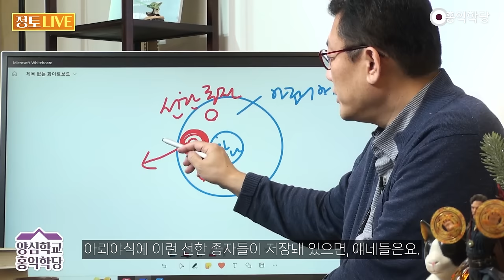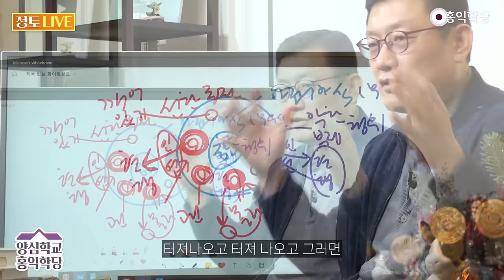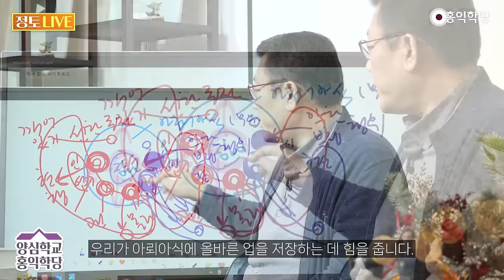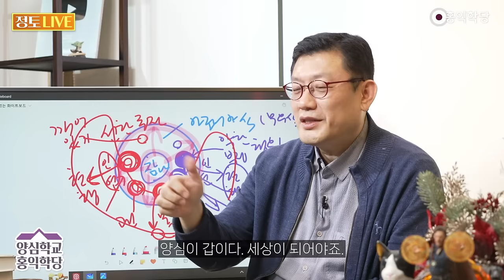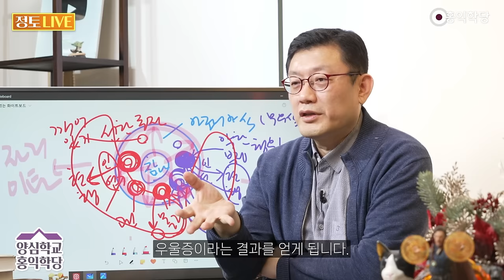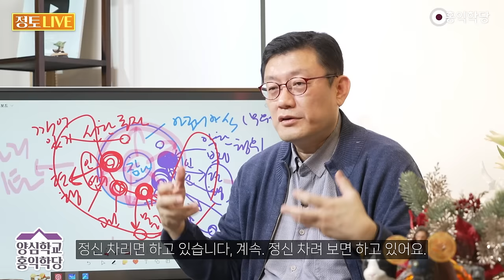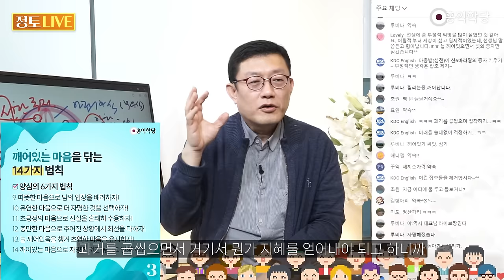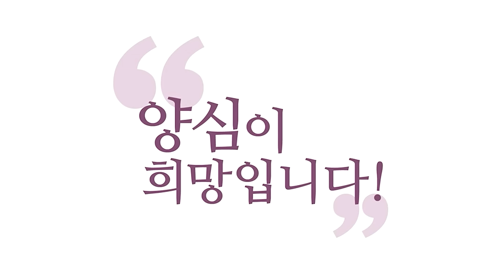[홍익학당] 나쁜 습관 탈출, 무의식에 행복의 종자를 심어라!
240120 정토LIVE

우리 안에 우리 무의식에, 항상 행복하고 기쁨을 누리는
그런 업들을 쌓아 가야 됩니다. 이것도 습(習)이에요.
내가 하기 나름이에요.
많은 사람들이 불행하다고 하시는 건요
자기가 불행은 크게 느끼고,
행복은 적게 느끼는 습을 갖고 계신 거예요.
습을 교정해야 됩니다, 습을. 습을 교정해야 돼요.
아뢰야식에 이런 선한 종자들이 저장돼 있으면, 얘네들은요.
인연을 만나면 현행돼요. 반대로 이 악한 종자들도
우리 안에 우리가 계속 집어넣죠.
악한 부정적인 어떤 행위를 해요. 행위를 하면요
종자가 저장돼요, 우리 아뢰야식에.
이게 지금 뭐 서양 심리학에서 말하는 무의식과 통하죠.
이 무의식에 저장이 돼요. 그럼 이놈이 한 번 했잖아요?
이놈이 그러면 인연이 되면 또 현행해요.
현행합니다. 한번 현행하면 이놈이 다시 재작동한 거죠.
그러면 더 강력하게 또 이게 저장이 돼요.
그래서 점점 증장합니다, 이 안에서. 성장합니다.
성장할수록 더 잘 현행이 되겠죠.
기회만 되면 더 잘 현행이 되겠죠.
이게 우리 안에서 카르마 업보를,
업장을 키워 가는 모습입니다.
근데 그 시간에 선한 것들을 키워 놔야겠죠.
강력하게, 우리 안에. 몰라! 하는,
보세요. 이게 몰라! 종자입니다. 몰라! 괜찮아! 깨어있기.
이런 종자들을 계속 키우는 방법은요.
또 튀어나와요. 현행해요. 현행한 걸 실천을 해요.
실천하면 다시 즉 강력하게 저장돼요.
근데 우리가 또 관심을 주면 인연을 만난다 그랬죠.
인연이 뭐겠어요? 관심을 주면 또 현행해요.
관심을 주면 또 현행해요. 자꾸 깨어서 자극하면
터져나오고 터져 나오고 그러면
이쪽 업을 짓는데 시간을 많이 써야 될까요?
그러니까 제가 요즘 좀 불행합니다.
행복하지 못합니다, 하는 건요.
자기 무의식에 행복의 종자를 안 심고 있어요.
계속 물을 어디다 줘요? 물이 관심입니다.
관심을 어디다 줘요?
불행해지는 쪽으로 계속 관심을 두는 겁니다.
나를 불행하게 하는 생각들을 또 떠올리고 또 떠올려요.
그러면 보세요. 불행한 생각을 일으키면,
그게 또 자극이 돼 가지고,
우리 안에 있는 종자를 또 터져 나오게해요.
또 바로 우리 마음을 집어삼켜 버립니다, 이 불행이.
그래서 이게 또 일어나잖아요?
그럼 그게 더 강력한 상태로 또 저장이 돼요.
재입력이 돼요. 그래서 더 이제 강력하니까
이제 건드리기만 해도 또 튀어나와요.
여러분이 하루 중에 계속 생각하고
공 들이고 관심 주고 있는,
실제 몸으로도 움직이고, 그 방향으로 움직이고
생각하고 말하고 행동하고가 업을 짓는 거죠.
생각하고 말하고 행동하는 게 주로 뭐예요?
불행해지는 쪽으로 계속 생각하고 말하고 행동하고
불행한 과거를 계속 곱씹고 또 생각하고 말하고 행동하고
불안한 미래에 대해서 계속 생각하고 또 말하고 행동하고
그렇게 계속 저장이 강력해져서요.
나중에 이제 건드리기만 해도 터져 나오고요.
건드리지 않아도 막 자동으로 터져 나옵니다.
작은 일상의 작은 자극에 팍팍 터져 나옵니다.
내가 만든 거예요. 내 무의식에 왜 이런 것만
이런 쓰레기 같은 것만 잔뜩 입력해 가지고.
더구나 여기다 관심을 지속적으로 줘 가지고.
그리고 지속적으로 업을 지어 가지고
얘네들을 강력하게 만들었죠.
건드리지 않아도 터져나올 정도로 강력하게 만들었죠.
그건 우리 책임입니다. 이게 이렇게 말할 수도 있죠.
환경 탓이다. 상황 탓이다. 상황 탓! 환경 탓!
그리고 내 주변에 사람들이 다 그 모양이다.
다 핑계 댈 순 있어요.
내가 처한 상황 탓, 환경도 상황에 들어가죠.
내가 처한 상황과 내가 주로 만나는 사람들이
부정적이라서 계속 나를 그쪽으로 몰고 갔다.
내 안에 이런 업들이 계속 쌓일 수밖에 없었다.
하지만 주인공은 납니다.
계속 내가 깨어 있었다면, 깨어 있었다면,
이런 업으로부터 계속 벗어날 길을 찾았을 거예요.
그래서 제가 요런 업이 당장 내가 해결하기 힘들다면요.
좀 무관심이 답입니다. 자, 바로 바로 이 업들을요.
내가 바로 잡을 수 있는 습관이라면, 바로 잡으면 되고요.
내 마음 안에 이제 습이 돼서 쌓이는, 이 생각 감정 오감
생각 말 행동의 습관들이 당장 내가 이 상황에서
몸을 못 빼고, 내가 만나는 인간관계가 한계가 있어서
지속적으로 영향을 받고 있어서 계속 이게 쌓여가는 것을,
이것을 당장에 못 막으면, 최대한 깨어서.
이게 문제있다는 것을 자각하고,
탈출할 방법을 활로를 찾아야 되거든요, 최소한.
그래서 피할 수 있는 것은 피해서 이 업들이,
관심을 두지 말고, 절대. 관심을 먹고 자라니까.
관심을 주지말고 그쪽 방향으로 생각이나 말, 행동을 줄이는 거죠.
구체적으로 업 짓는 것을 줄이고.
관심 먼저 끊고, 업 짓는 것을 줄여야 돼요.
최대한 덜 생각하고 덜 말하고 덜 행동해야죠.
그래야 이 종자들이 말라 죽거든요. 그러면 이거는 이 자체를,
잘못된 것들을, 이 종자를 못 나오게 막는 방법이라면
이것만 하고 있으면 안 돼요.
긍정적 종자들로 내 마음을 51% 이상,
강력해지게 채우는 게 더 긍정적인 방법이죠.
부정적인 방법을 막을 생각만 하다가
또 부정적이 될 수 있으니까 이 또한 깨어서 해야 돼요.
깨어있는 거 자체로 우리는 깨어있기만 해도, 보세요.
깨어있기만 해도 여러분, 참나 자리에서 힘이 나와 가지고
우리가 아뢰아식에 올바른 업을 저장하는 데 힘을 줍니다.
깨어있기만 해도. 그리고 이 깨어있는 거 자체가
몰라! 괜찮아! 종자들이 계속 저장돼요.
이 종자가 우리 마음 안에 강력해지면,
건드려도 몰라!가 되고, 건드리기만 해도 괜찮아!가 되고.
나중에 건드리지도 않은 거 같은데, 깨어있어요.
이걸 만드시라고. 노력하지 않아도 힘을 들이지 않아도,
은근히 계속 깨어있을 수 있는 일이 일어나는 건요.
여러분 아뢰야식에 그 종자가 강력해져서 그래요.
강력해지려면 뭐라고요? 관심과 그 방향으로
계속 생각하고 말하고 행동해 주는 거예요.
관심과 그 업 짓기. 관심도 생각으로 지은 업이죠.
그러니까 그냥 관심을 따로 넣어서 말하면 업을 잘 짓자.
생각 말 행동으로 업을 잘 짓자고요.
관심이라는 게 워낙 중요하니까
따로 빼서 얘기하면, 먼저 관심을 쏟고.
그 방향으로 계속 생각하고 말하고 행동해요. 어때요?
오늘 하루 종일 뭘 생각하고 말하고 행동하고 계세요?
한마디로 어디에 지금 관심 주고 계세요?
관심가는 쪽으로 계속 할 거 아니에요.
지금 선한 쪽인가요? 몰괜자 쪽인가요?
깨어있음 쪽인가요? 초긍정 유연함 따뜻함 쪽인가요?
아니면 반대로 딱딱함 결핍감, 나한테 뭐 없는 거.
계속 생각하고, 부정적인 생각, 나는 안 될 거야!
결핍감, 나는 뭐가 없어!
차가움, 내가 죽겠는데 남 신경 나 못 쓰겠어!
유연함, 나는 절대 이 고집 못 바꿀 거야! 딱딱함.
자명함 반대로 찜찜함, 찜찜해 죽겠어 지금.
찜찜해! 찜찜해! 자명한 걸 만나야 되는데,
찜찜해!만 하고 있으면 답이 나옵니까?
계속 부정적이 되지. 초연하지 못하는,
질척질척 집착하고 있는 거예요. 어때요?
반대로 틀어요.
어느 종자를 여러분 마음에 더 많이 심어 주셨나요?
오늘 하루. 오늘 하루 우리 마음 농사입니다.
마음 밭, 신전이라 그러죠. 마음 밭 농사인데, 마음 밭에
어느 종자 씨앗에다 물 더 많이 주셨어요? 그 관심 준다는 건요.
물 햇빛도 더 받게 해주고, 물도 더 부어주고,
비료도 부어주고 이게 관심주는 거예요.
관심주고 계속 그 방향으로 업 지어 주는 거예요.
어때요? 내 무의식에는 지금 뭐가 강력할까?
어떤 게 강력한 지금 종자일까? 고민하지 마시고,
계속 깨어있으세요. 이 고민도 깨어서 해야 해요.
깨어서. 깨어있으면 자꾸 뭐가 나와요?
긍정적인 종자들이 활개를 치고 행세를 해요.
이쪽에다 완장 채워주는 겁니다.
긍정적인 것들한테 6바라밀의 그 종자들한테
완장을 채워줘야지 얘네들이 갑질을 하겠죠.
얘네들이 갑질을 하게 만들어야지.
긍정적인 갑질. 우리가 갑이다.
양심이 갑이다. 세상이 되어야죠.
이쪽이 갑질하면 안 된단 말이에요.
부정적인 마음들, 부정적인 마음은 뭔지 아세요, 핵심이?
자해예요. 나를 먼저 죽이고요. 해타, 남도 죽여요.
이쪽 긍정적인 감정들은요? 총체적으로 자리이타예요.
나도 살리고 남도 살려요.
어느 쪽 종자에다가 지금 물을 주고 계시나요?
양심이 갑질하는 세상이 양심 51% 세상이죠.
그래서 갑질이라는 건, 갑이라는 거예요. 갑.
주가 되는, 주체가 되는 세상.
그래서 악업에는 부정적인 종자에 관심을 되도록 주지 마세요.
관심이 딱 가는 순간, 생각 말 행동이 탁 펼쳐지겠죠.
자꾸 이쪽에 관심을 주셔야 6바라밀이 터져 나오죠.
이게 습이 돼서, 우리 마음 안에 습이 됐다는 건,
뇌로 말하면, 그쪽 방향으로 우리 신경회로가 싹 깔렸다는 거고.
마음으로 말하면 무의식의 종자들이 꽉 차 가지고
무의식의 습기라고도 하죠. 습기, 습관적인 에너지라는 거예요.
여러분이 자꾸 하시는게 습기예요.
여러분이 하신 것들이 다 습관적인 에너지로
우리 아뢰야식 안에 저장이 돼요. 그 습기가 종자예요.
내가 한 행위의 습관적인 에너지가 우리 마음 안에 저장돼서
종자, 씨앗으로 저장돼 있다가, 왜 종자라고 하냐?
적당한 인연을 만나면, 반드시 싹이 나니까.
반드시 현행하니까요. 과보가 일어나요.

(후략)